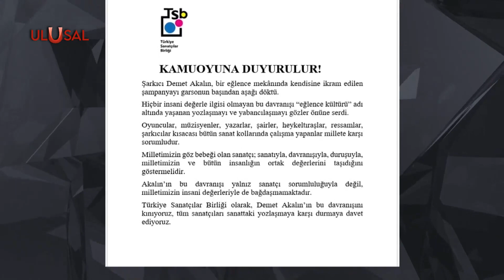Demet Akalın'ın çirkin hareketine tepki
Şarkıcı Demet Akalın’ın bir garsonun kafasına içki dökmesine Türkiye Sanatçılar Birliği'nden tepki geldi. Akalın’ın davranışının “eğlence kültürü” adı altında yaşanan yozlaşma olduğunu belirten TSB, sanatçıları yozlaşmaya karşı tavır almaya davet etti.